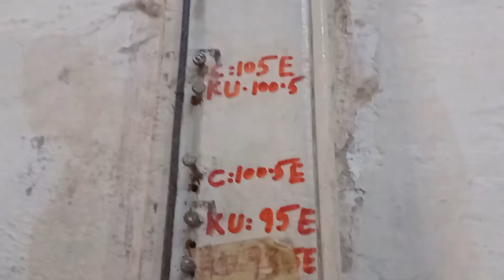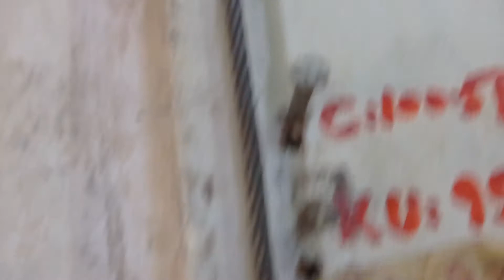Moving Dish Stand 6.3 feet ke Dish All Satellite Full Ok Ku+C Band part 2